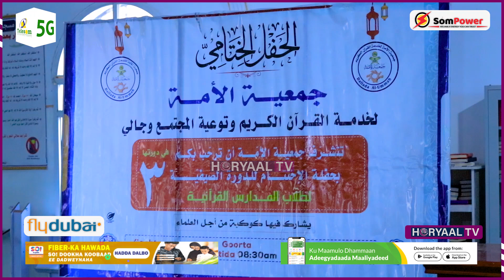Jamciyada Al Umah oo Tababar u Qabatay Ardayda Dhigata Madarasadaha Wajaale